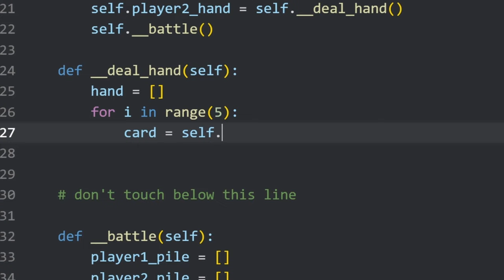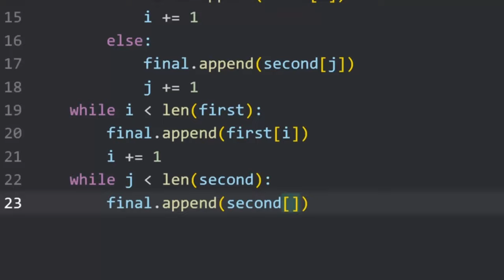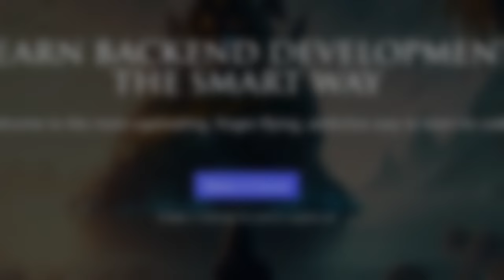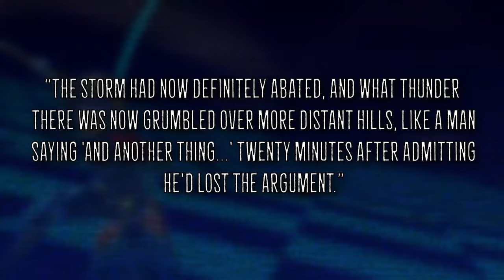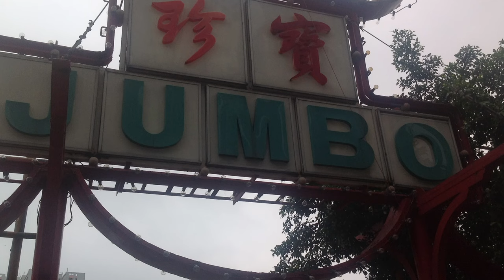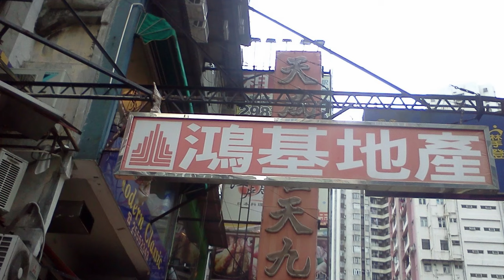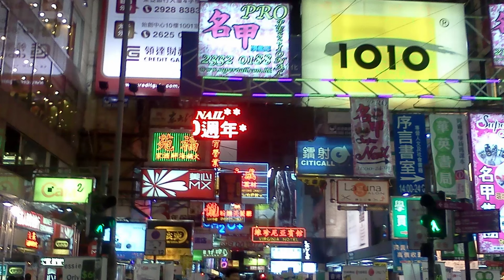Why Persona 3's Episode Aigis Matters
Persona 3 Reload: Episode Aigis is a wonderful experience that too many people are going to pass on, simply because it takes like a hundred hours just to get to the point where you can play it and understand what's going on.

That's an understandable barrier to entry, and it's a shame, because I don't think many games manage to wrap things up quite this well. Episode Aigis provides an epilogue to the main Persona 3 that actually feels like it's essential to the story, which is something that a lot of DLC doesn't quite achieve.

Team Video Game Story Time (BretonStripes, Kotor, a couple of kids)